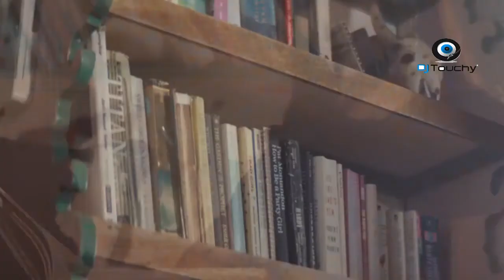REGGAETON PARTY MIX 3 - DJ TOUCHY MIX 2020